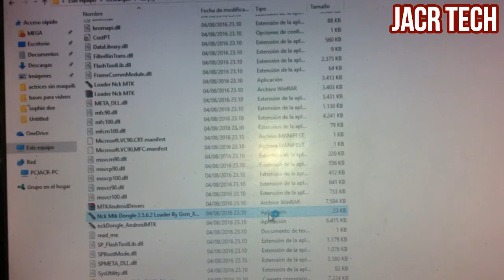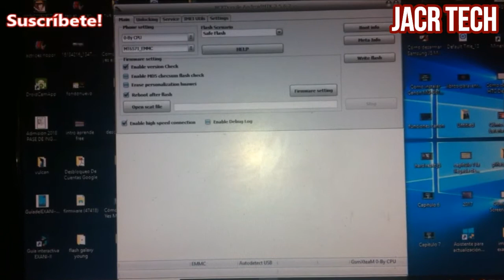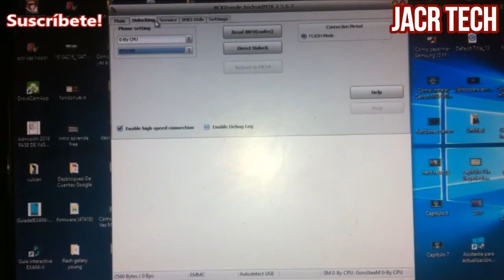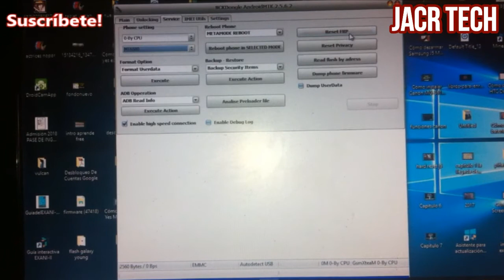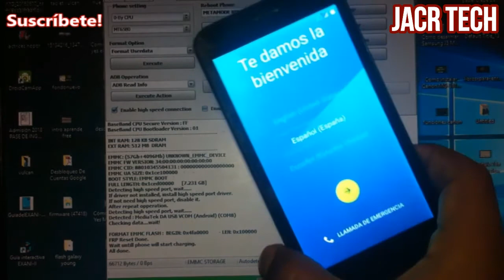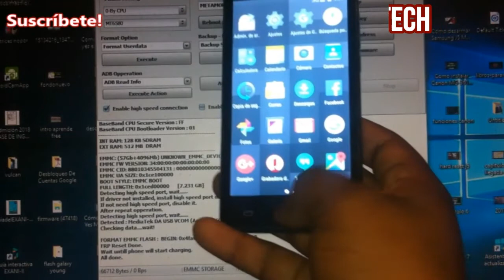Cómo quitar cuenta Google STF Joy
En éste vídeo tenemos un STF el cual se reinició pero el usuario no sabe cual es la cuenta ni la contraseña de Google. Vamos a desbloquearlo!